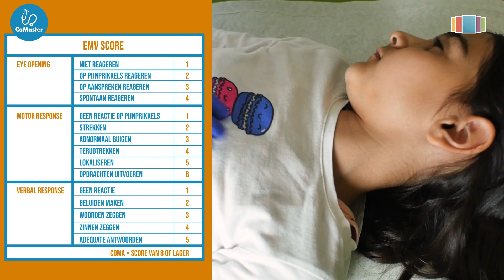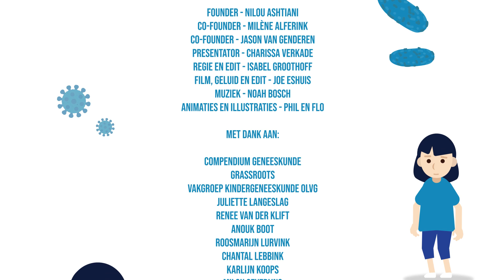CoMaster - Neurologisch onderzoek (kindergeneeskunde)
In deze video duiken we dieper in het neurologisch onderzoek van een kind, waarbij we nuttige inzichten en tips delen.

CoMaster streeft ernaar het medisch onderwijs te innoveren en te digitaliseren, waardoor het toegankelijk wordt voor alle zorgprofessionals. Deze video is een stap in die richting, waarbij we kennis delen om de praktijk van neurologisch onderzoek bij kinderen te verbeteren.

CoMaster Onderwijs is een initiatief van Stichting Radiqs, die zich krachtig inzet voor bewustwording van inclusiviteit binnen de gezondheidszorg. Samen streven we naar een toegankelijke en diverse leeromgeving.

Dank voor het kijken en blijf op de hoogte van meer educatieve inhoud van CoMaster Onderwijs!

Film, geluid en edit: Joe Eshuis